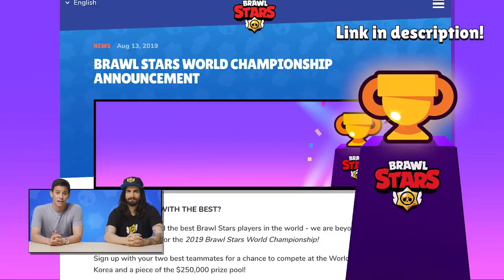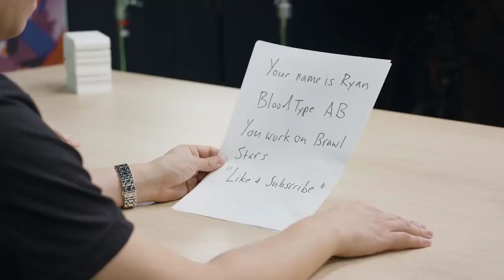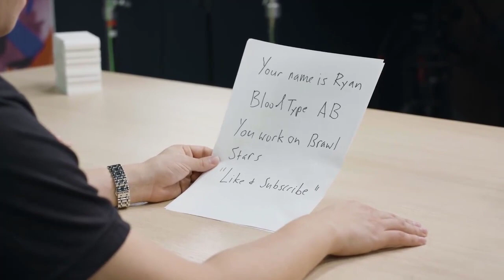¡TODAS las ACTUALIZACIONES de BRAWL STARS en un SOLO VÍDEO!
Hoy os traigo ¡TODAS las ACTUALIZACIONES de BRAWL STARS en un SOLO VÍDEO! || Brawl Stars